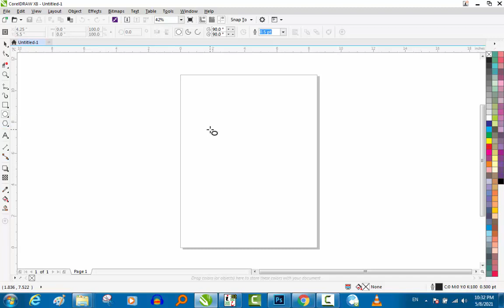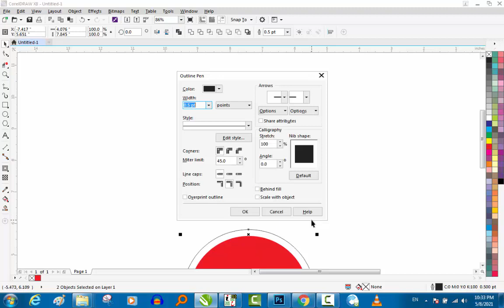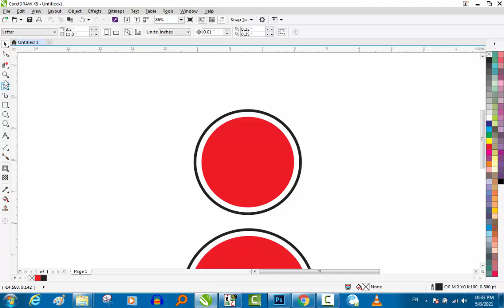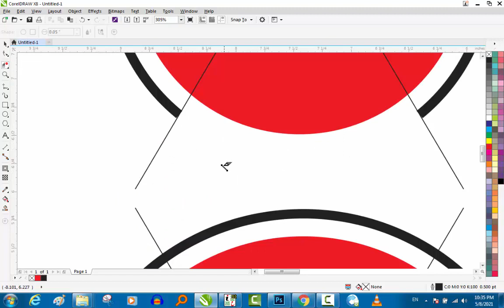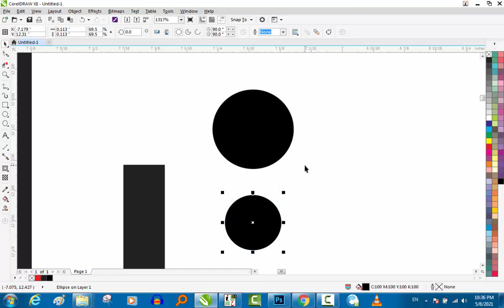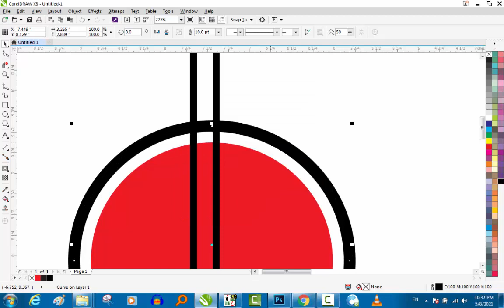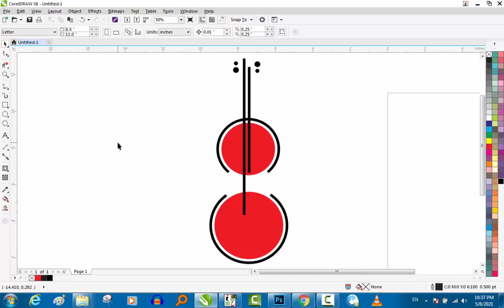Logo Design Tutorial : Simple and professional logo design for beginners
We try to teach you design in a very simple way۔